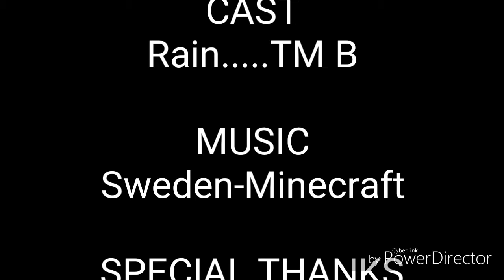MINECRAFT TEXTURE PACK TEST